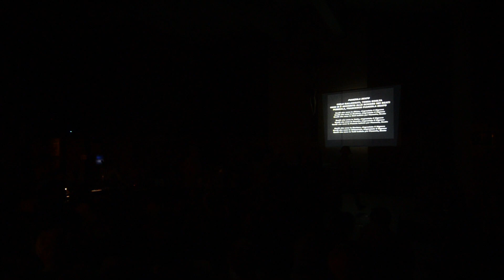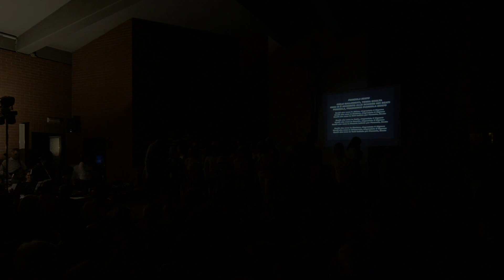Video Musical Don Niente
Un lavoro di ragazze e ragazzi con animatori e catechiste delle Parrocchie di Orbassano e di Tetti Neirotti (Rivoli) sui valori umani e cristiani veri oggi come ai tempi del Beato Francesco Pianzola